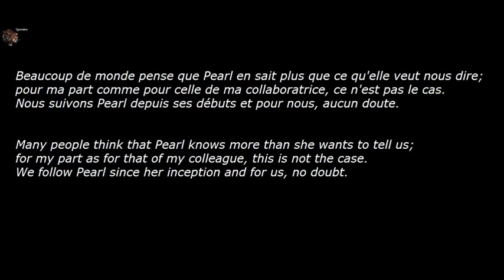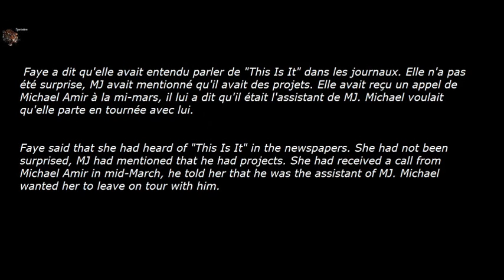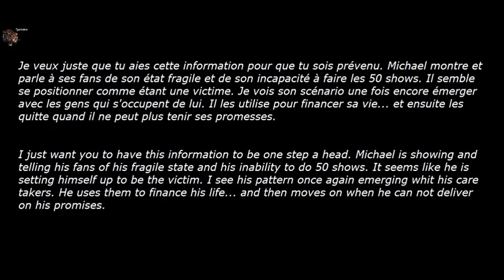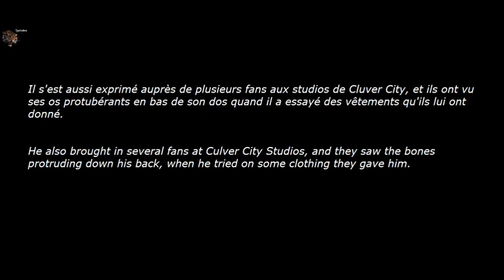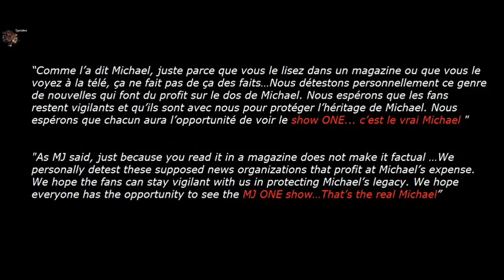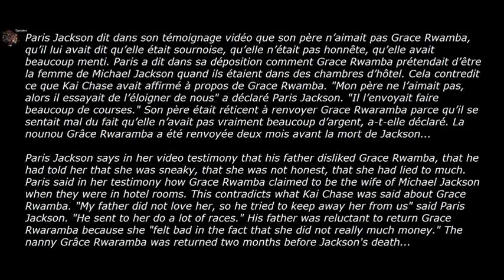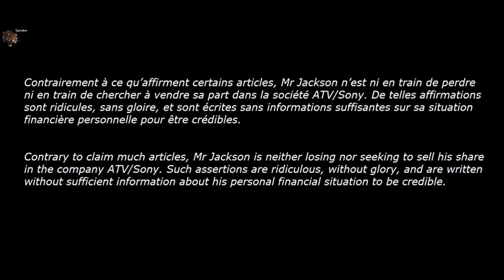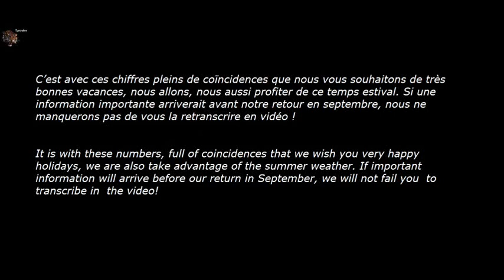Michael Jackson is alive ~ Scenario well put! ~video 138